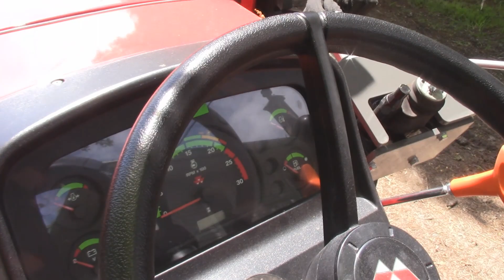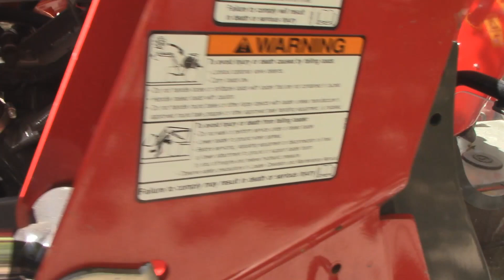New 2019 Massey 2607 74hp tractor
When do you know its time to replace your old tractor. This is some thing that I should have did a long time ago. Remember to shop around and make dealers bid against each other.